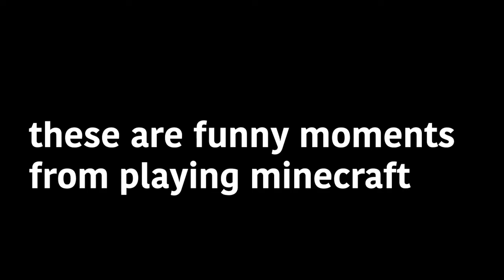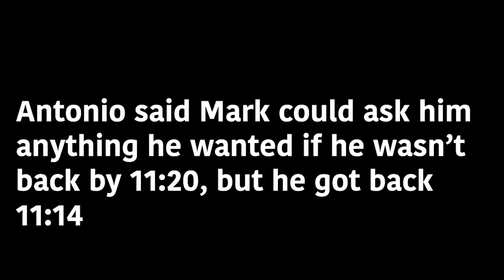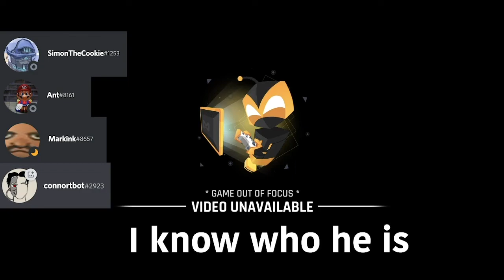Minecraft Moments that Keep Me Alive (Minecraft Funny Moments + more)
Minecraft Moments that butter my toast or whatever tf vine compilations are called these days. A clips compilation of funny moments and minecraft fails
Minecraft Funny Moments and more! (Including CS:GO, Fortnite, and Among Us)

Thanks to all my friends and the ones who supported me in being part of this and supported my content!
Special thanks to Niemo, or Copyrighteddude, or nobody with an i, or whatever he goes by now. Your unwavering support is poggers
More special thanks to all the awesome people in my discord who are part of the SMP! Your support is also greatly appreciated.

tags (by relevancy and cause i want views)